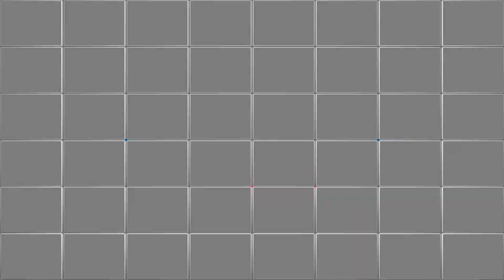Don't Forget to Enter Our Apple Watch Raffle!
📢Apple Watch Raffle!📢  As Team Rita’s way to show our appreciation, we are raffling off an Apple Watch! Entry must be received before the end of day, Wednesday, December 14th. Rita will announce the winner on Friday, December 16th. Good luck!